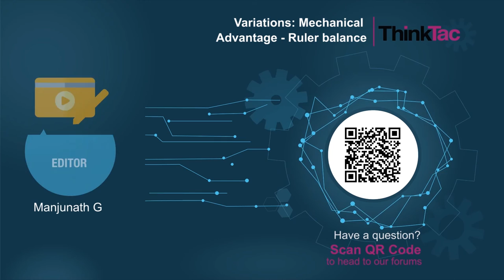Variations: Mechanical Advantage - Ruler balance | ThinkTac